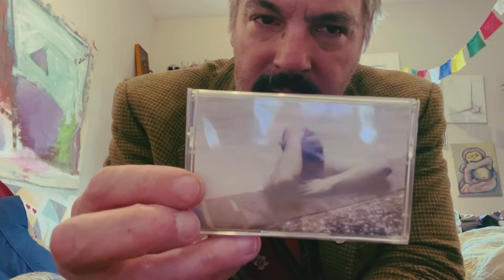(One day early)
Hey folks! Tomorrow is the 6th anniversary of the Dirty Pat Walsh channel! I’m busy and won’t be able to do a video tomorrow, so it’s a day early but this is my 6th anniversary special lol. Most folks turn my videos off after a couple minutes at best, but I’m hoping that you watch thru to the end of this one. Thanks for all of your support over the last six years…there are so many people to thank for so many reasons.
I truly value the little community who regularly watches my content, comments, and lets me get to know you a tiny bit. I never thought I’d be doing this for so long, and I’m baffled by the amount of subscribers I have…

Doing this project basically kickstarted my musical life again, when in 2015 I thought it was dead and gone after 20 years of touring, recording and playing hundreds of shows either solo, with The Diplomats, Wine With Everything, The Jackson Sanatorium Blues Band, whom I toured the southern USA with, most importantly The Silver Hearts, whom I roamed the country and recorded with for 15 years, along with scores of other little bands and musical projects from 1992 onward. That was all great, but now I was divorced, separated from my children, bands all gone pretty much and very very sick with a number of different things that affect me both physically and mentally making me unable to work anymore. My life had hit an all time low and YouTube turned out to be a huge part of my healing process, and continues to be.

Be well, stay free and God bless you all.